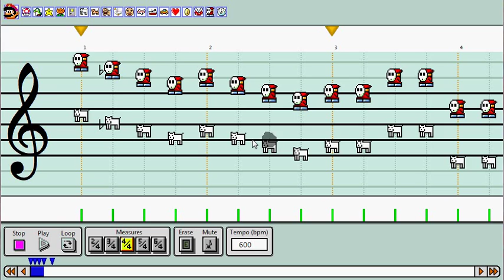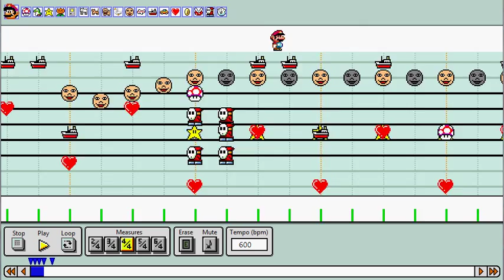Adventure Time "Bird Song" (Der Holle Rache) from "Food Chain" in Advanced Mario Paint Sequencer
Ah, back to what I'm good at doing.

This is just a quick little thing. This is a looped version of the "Bird Song" song from the Adventure Time episode "Food Chain. This song is actually a snippet of "Der Holle Rache" from Mozart's "Die Zauberflote". The song is actually quite powerful and angry and is about stabbing a guy for revenge, but the folks from Adventure Time took the one pretty part of the song to create this little ditty.

Because Advanced Mario Sequencer has the ability to mix and match from soundfonts I used all sorts of different sounds in this one. The shy guy and dog comes from MPRSymphony, the star piano is from the K.K Slider soundfont, the face, toad, and boat all come from the Electronica soundfont, and the Heart is the "Mario" sound from MP NES Composer.